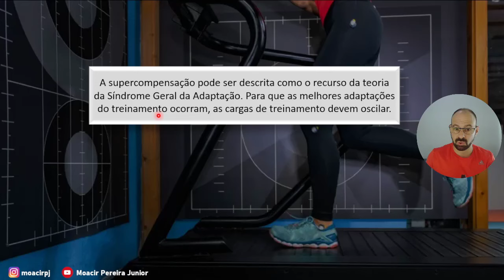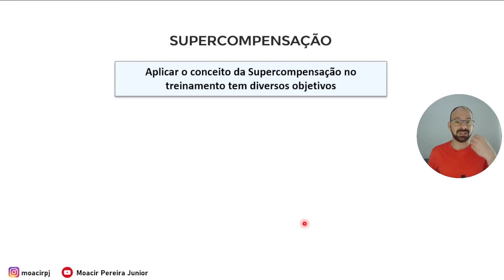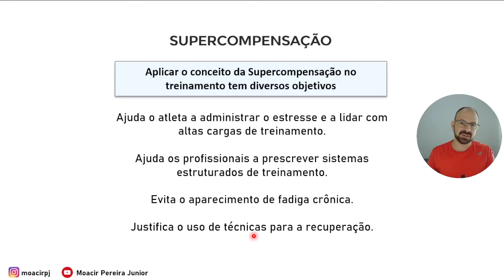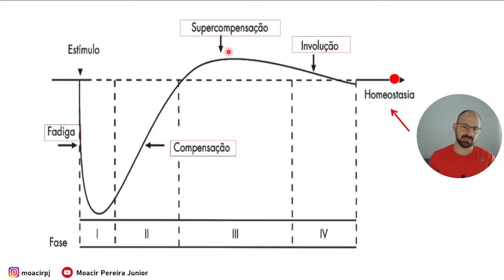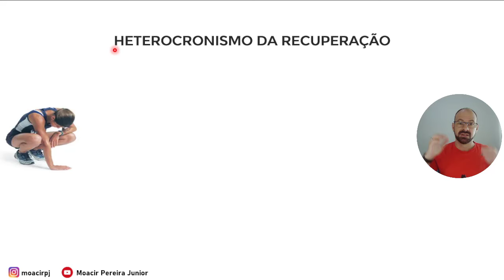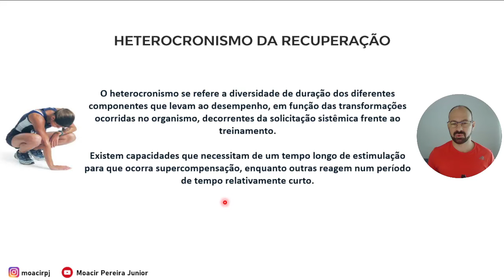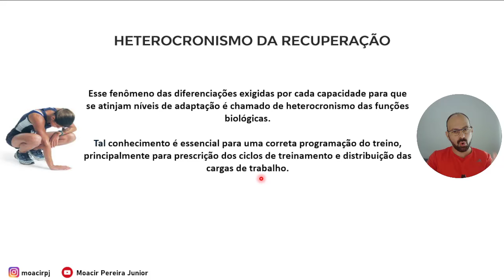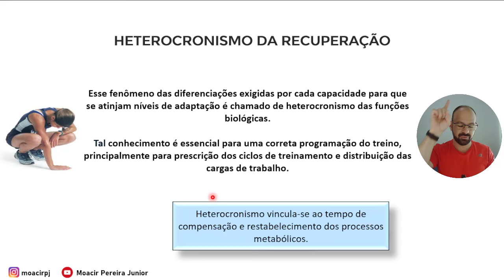CICLO DE SUPERCOMPENSAÇÃO